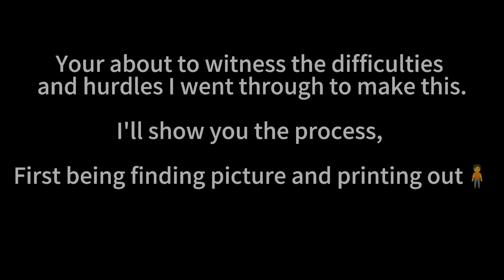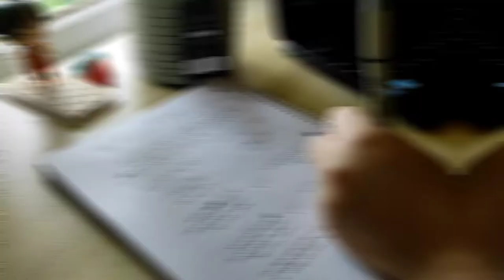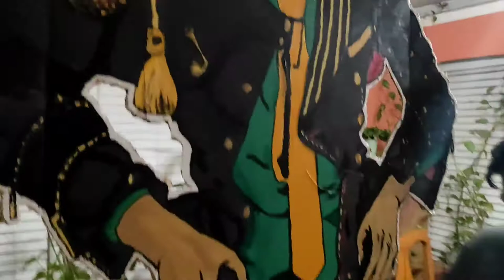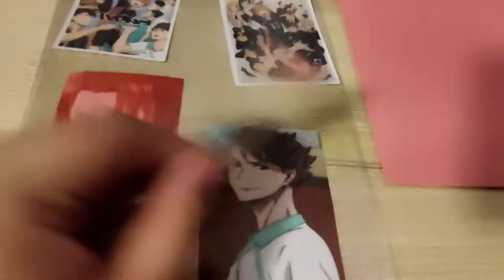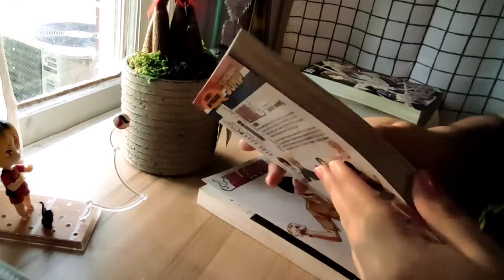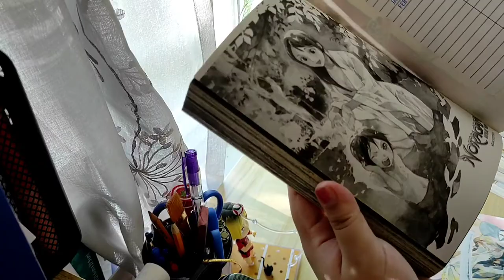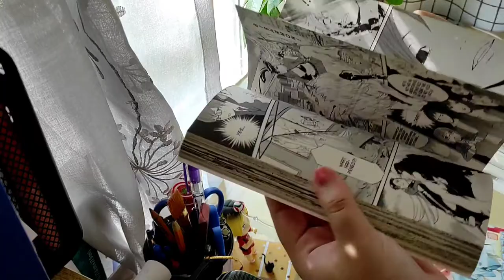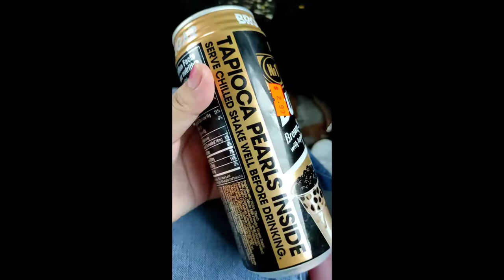Studio vlog:making anime cardboard cutout,Manga haul,food haul,🐱study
open me ✨👀 (◍•ᴗ•◍)❤ watch in 1080p

ʜɪ,👋😊ɢᴜy'ꜱ ꜰᴏʀ ᴍᴀᴍᴍᴏɴ'ꜱ ʙɪʀᴛʜᴅᴀy ᴀɴᴅ ꜰᴏʀ ᴍy ʙᴇꜱᴛɪᴇ'ꜱ ʙɪʀᴛʜᴅᴀy ɢɪꜰᴛ ɪ ᴍᴀᴅᴇ ᴀ ᴏᴠᴇʀ 6ꜰᴛ ᴍᴀᴍᴍᴏɴ ᴄᴀʀᴅʙᴏᴀʀᴅ ᴄᴜᴛᴏᴜᴛ.

ᴀʟꜱᴏ, ɢᴏᴛ ᴍᴏʀᴇ ᴍᴀɴɢᴀ ᴠᴏʟᴜᴍᴇꜱ ꜰʀᴏᴍ ᴛʜᴇ ʟɪʙʀᴀʀy.

ᴛʜɪꜱ ɪꜱ ᴀ ʟᴇɴɢᴛʜy ᴠʟᴏɢ ꜱᴏ ɪ ʜᴏᴩᴇ y'ᴀʟʟ ᴇɴᴊᴏy 💜

 ➡️Timestamps~'~'~

 0:15 Preview
 0:27 Intro
 1:55 Mammon printing,glue, cutting ✂️
 4:20 Painting
 5:00 studying ✨🧍
 5:40 painting progress and making stand
 6:15 B-roll and size comparison of Mammon✨🧍             8:07 Mammon b-day edit
 8:12 recording/party
 9:47 1st Manga haul/Monday✨
 12:40 organizing my shelf
 13:06 Making Dalgona coffee ✨☕
 14:07 Cooking
 14:10 🐢
 15:05 Oriental market haul/art festival
 15:48 outro
 16:02 end card

Ⓜⓐⓝⓖⓐ ⓣⓘⓣⓛⓔⓢ Ⓘⓝ ⓣⓗⓔ ⓥⓘⓓⓔⓞ-Noragami, One Piece, Bleach, Haikyuu

@lei_latina49 Instagram
@leikitty49 Wattpad

I have a Wattpad story called "With you~" and it's a SaikiXfem.readerXShigeo, if you are interested.

Conversation- bbbluelee

Miss You- BCD studio

storybook - LuKrembo

teapot - LuKrembo

 Capcut
Redmi Pro Max 9